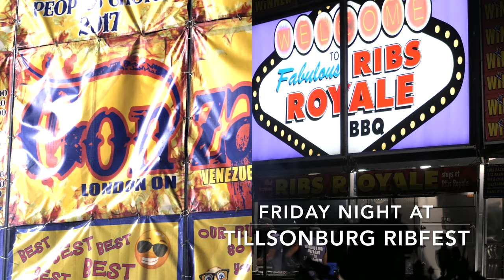Friday Night at Tillsonburg Ribfest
A good start to Tillsonburg Ribfest Friday. Live entertainment at Memorial Park included local acoustic duo Run For Cover, and a tribute band, Bon Jovi Forever. Ribfest opens Saturday at 11 a.m. with live entertainment from 3-11 p.m. Sunday is Family Day (11-7).